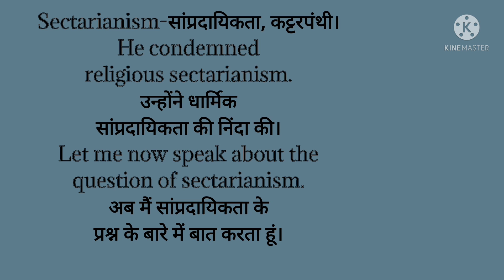Sectarianism meaning in Hindi | Sectarianism का हिंदी में अर्थ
आज हम सीखेंगे sectarianism का हिंदी में अर्थ।